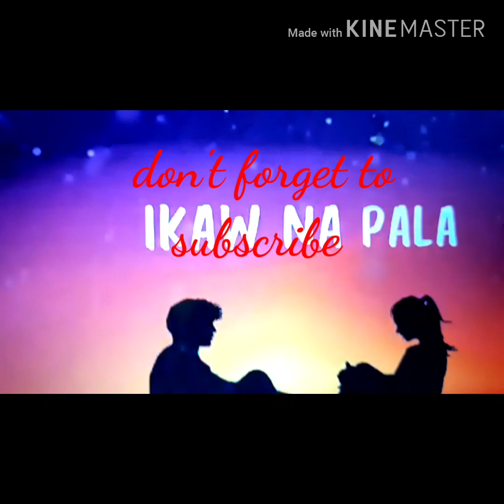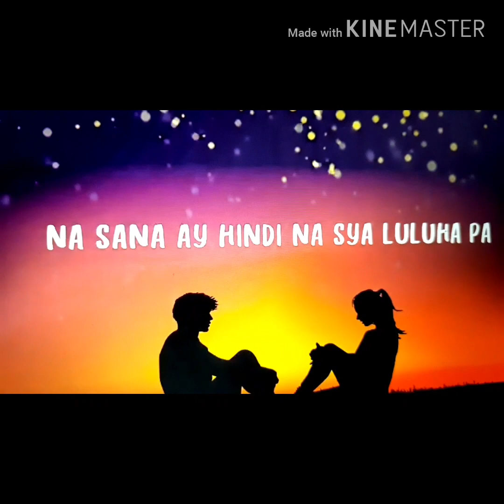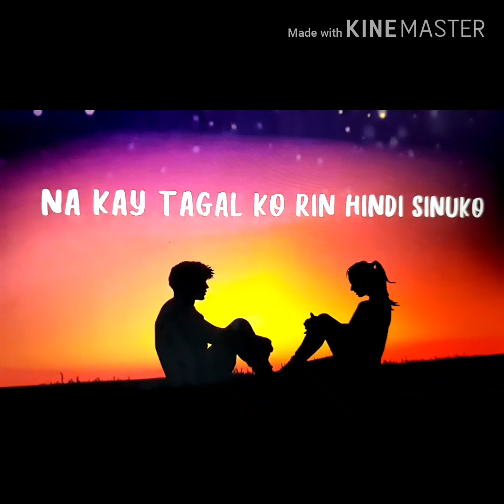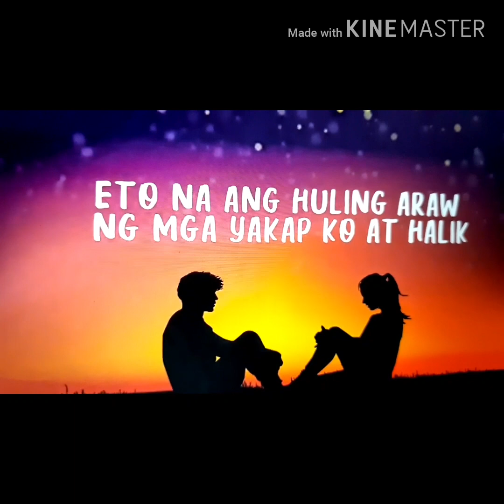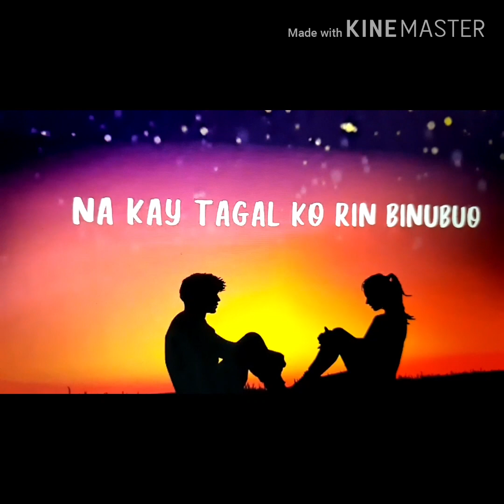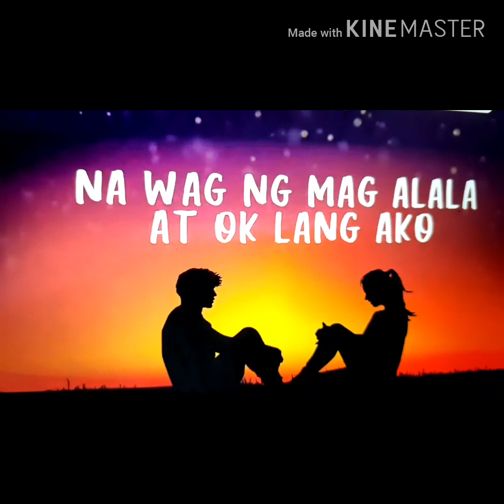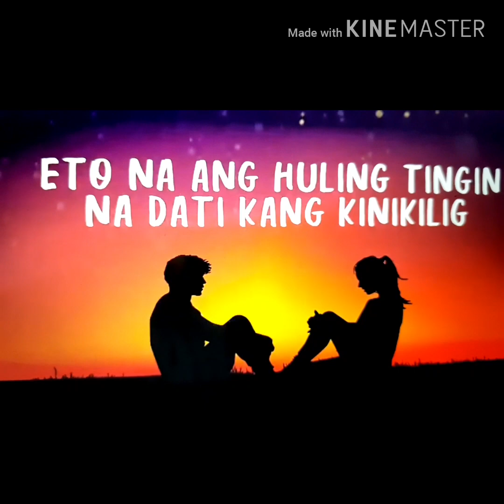BINALIWA😭😭😭NYA AKO DAHIL SAYO💔💔💔